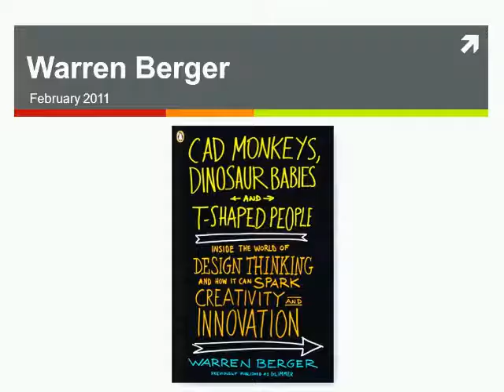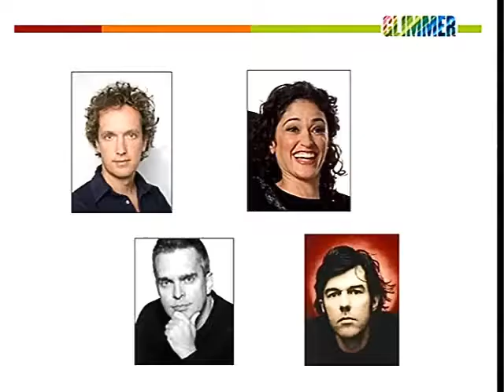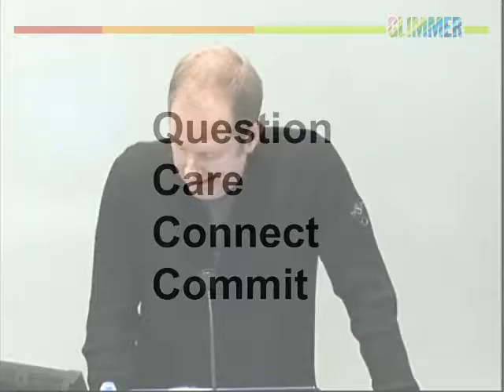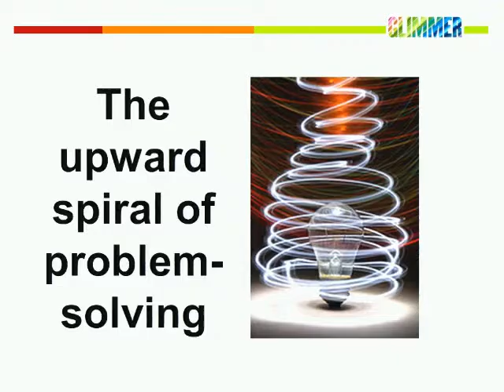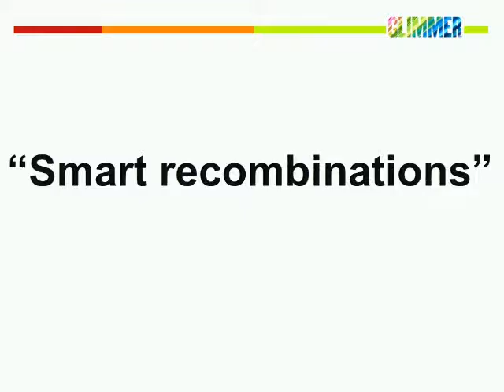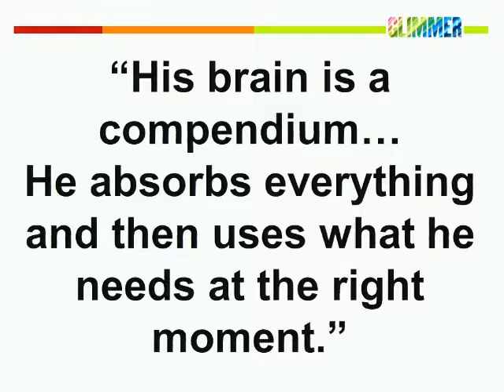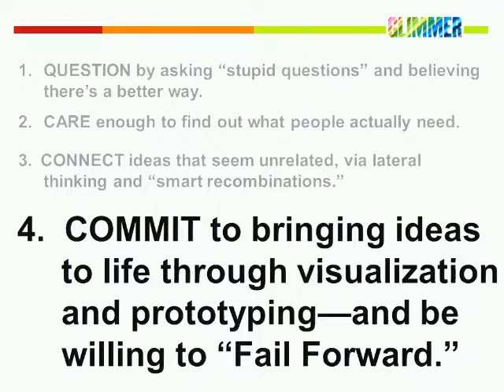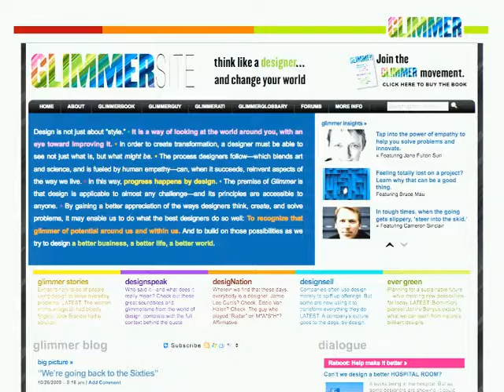Warren Berger on Inside the World for Design Thinking and how it can Spark Creativity & Innovation